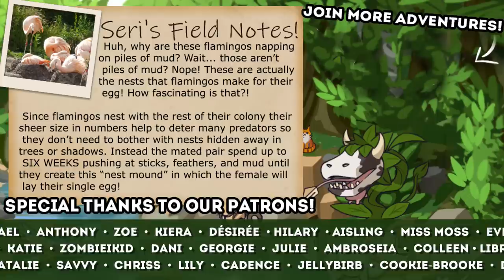A Thorny Savannah Situation!! 🦁 Zoo Tycoon: Giraffe Horizons • #11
Time to done our zoo keeper gear and return to Zoo Tycoon!! Join Seri the Pixel Biologist as we travel around the world to learn more about dozens of different animals and find out what it takes to run a successful zoo that can change the world!!

🌿💚 Stay curious!! 💚🌿